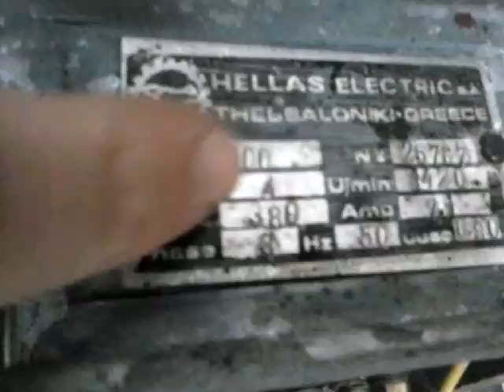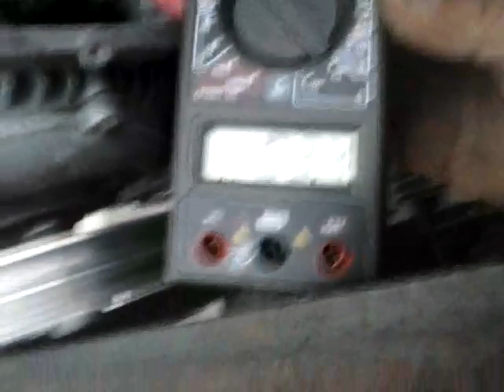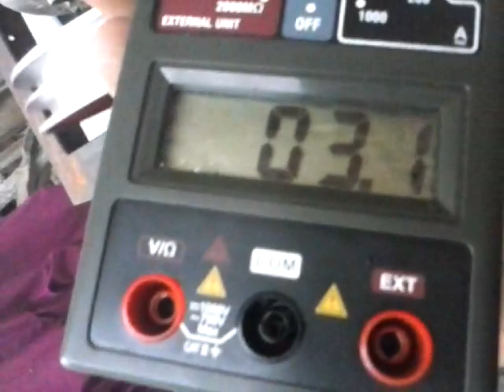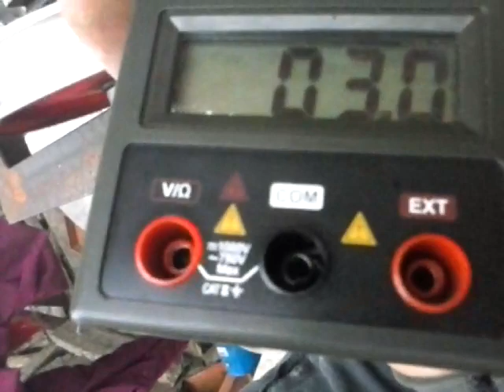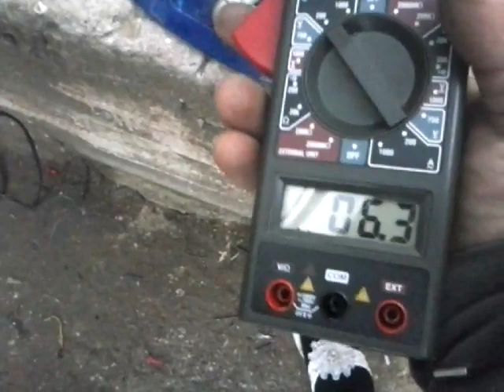The OVERTUNITY demon error calculatin measurement (In 1.3KW Out 1.5KW)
the generator produce (380v x 3 a x0,8pf x1.732):1000=1,5kw ,,,      consume 6 amps in 230 volt =1,3 kw   ..thank you,